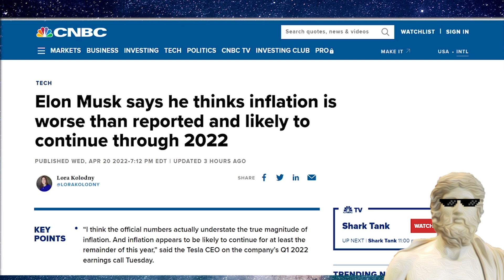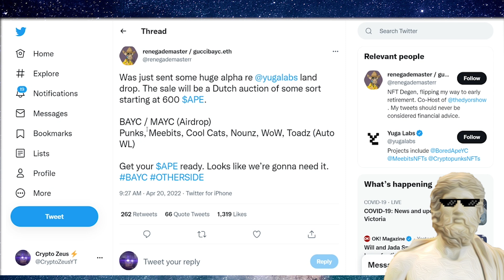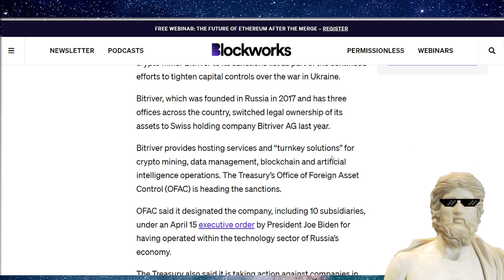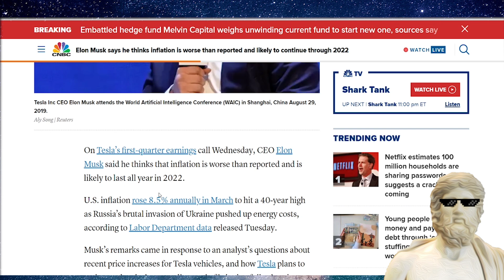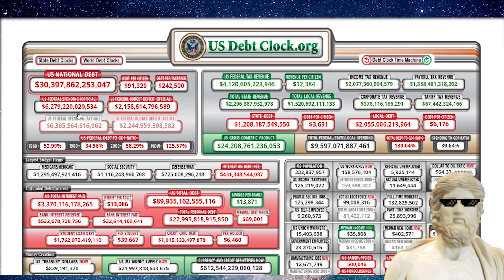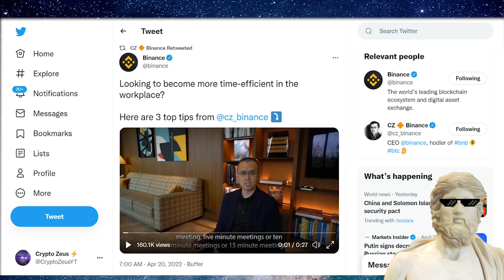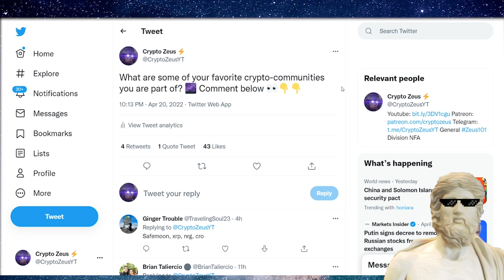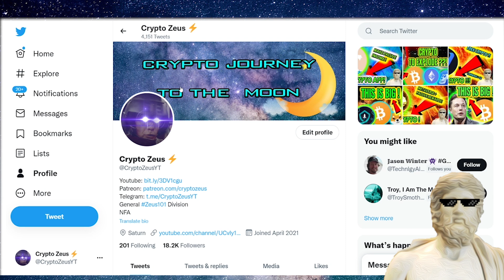BIG CRYPTO NEWS TODAY !🔥 CRYPTO HOLDERS -WATCH OUT FOR THIS! 👀 CRYPTOCURRENCY NEWS TODAY 🔥 BTC NEWS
🌙 LunaOne (limited time only) - Get an extra 12% during PRESALE when you sign up with this
BIG CRYPTO NEWS TODAY !🔥 BIG THINGS HAPPENING !👀 CRYPTOCURRENCY NEWS TODAY 🔥 BITCOIN NEWS TODAY 🔥 CZ

✅ Upto $110 + $50 on AAX Crypto Exchange Sign up (new users only)
✅ Upto $500 USD Bonus Kucoin on Sign up (new users only)
✅ Keep your Crypto trades SAFE with PUREVPN ($0.99 for 7 day trial)